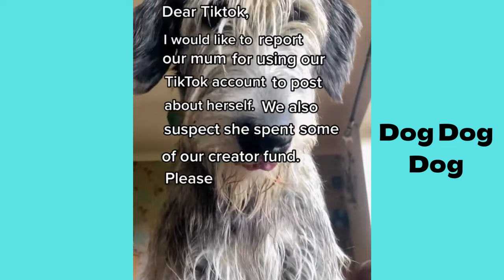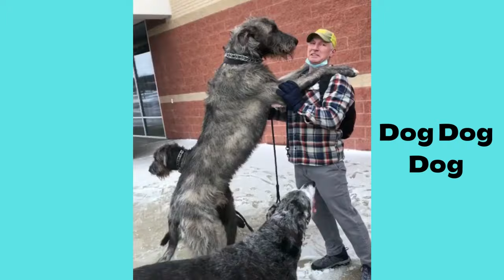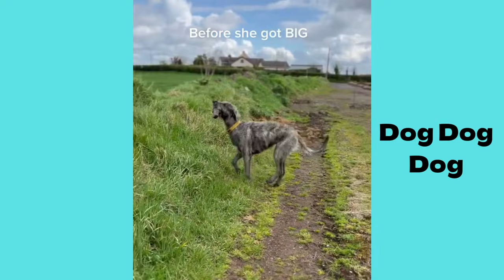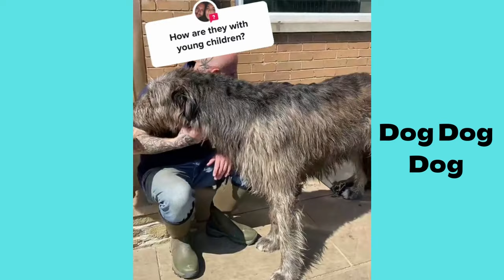Irish wolfhound | Funny and Cute dog video compilation in 2022.